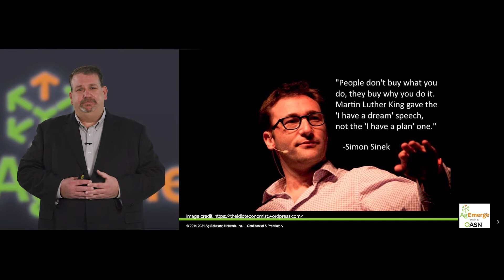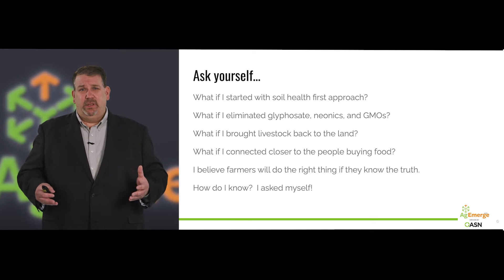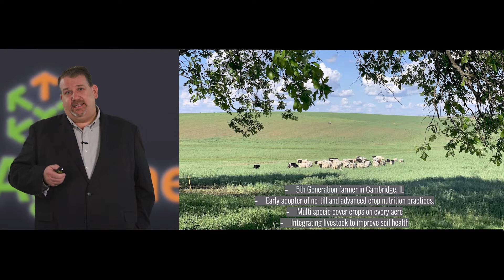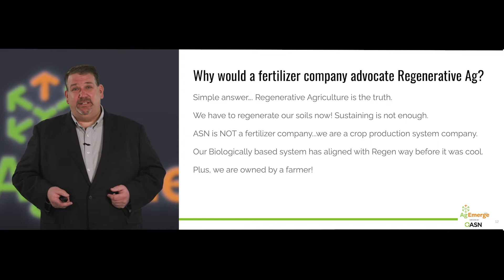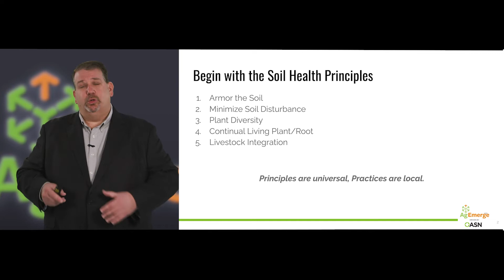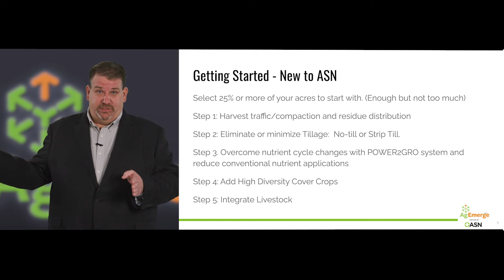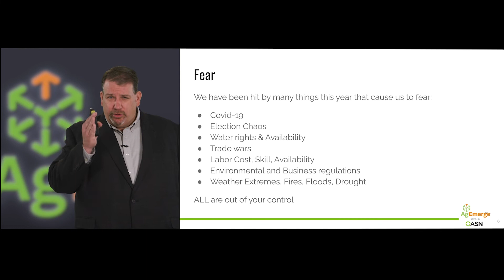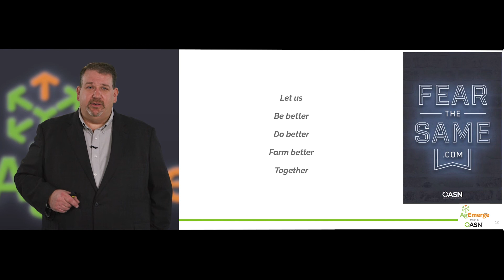AgEmerge Podcast 097 with Monte Bottens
On today’s show we are sharing Monte’s vision and mission, and why our team at Ag Solutions Network and AgEmerge are so focused on bringing you information and conversations that push all the buttons, including pushing a few of yours. We don’t shy away from the difficult discussions and we constantly challenge the status quo. We believe in the direction regenerative agriculture, or whatever you want to call it today, is going and how it leads to a path of raising healthy crops, healthy livestock and healthy people living on a healthy planet and we’d like to help you get there too. So take a listen as Monte dives in to the hard questions of why and how we can help you along your regenerative journey.

Ag Solutions Network brings you the address Monte delivered for our virtual AgEmerge event this past January. Monte examines the why of making changes in your farming operation. Why regenerative ag? Why are we so passionate about soil health? Simply put, sustaining is not enough. He explores what it looks like to adopt these changes, what barriers we have to overcome, what success and yes, just as important, what failures we’ve seen as we improve our farming system. And it all starts with soil health.